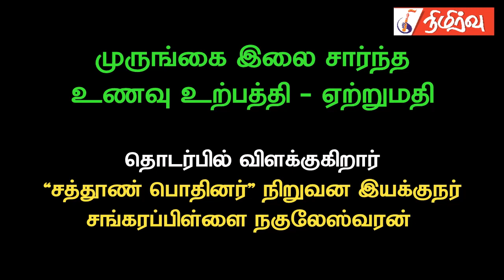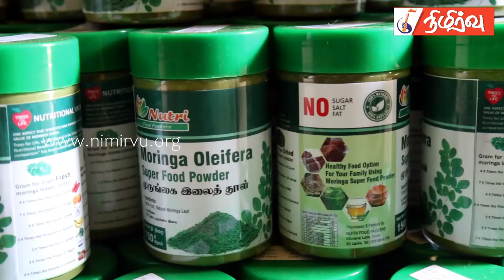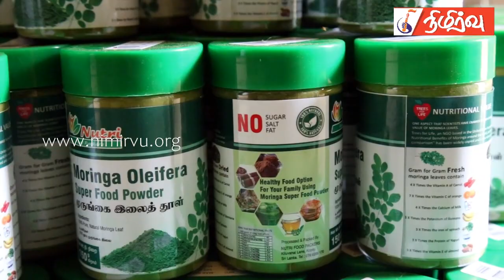யாழ்ப்பாணத்திலிருந்து முருங்கை இலை சார்ந்த உணவுற்பத்தி ஏற்றுமதி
யாழ்ப்பாணத்திலிருந்து முருங்கை இலை சார்ந்த உணவுற்பத்தி ஏற்றுமதி தொடர்பில் விளக்குகிறார் சத்தூண் பொதினர் நிறுவன இயக்குனர் சங்கரப்பிள்ளை நகுலேஸ்வரன்.